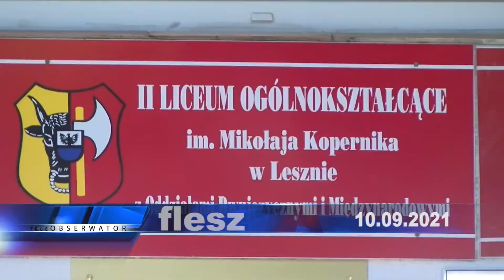teleObserwator Flesz 10.09.2021